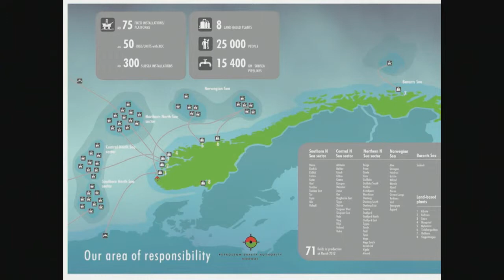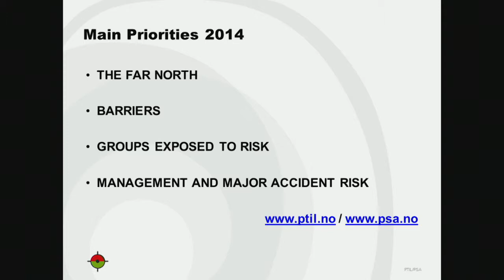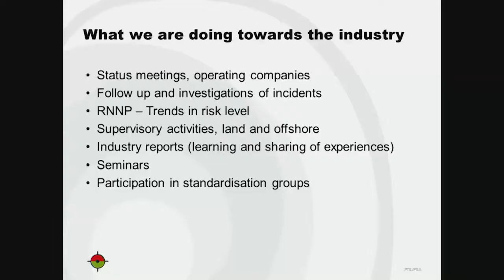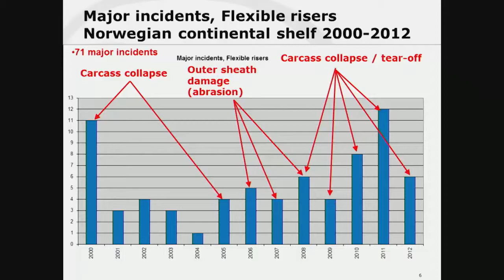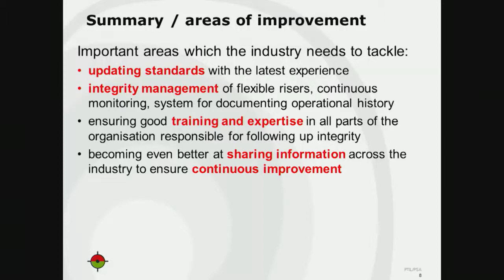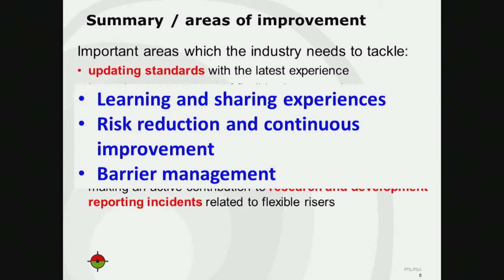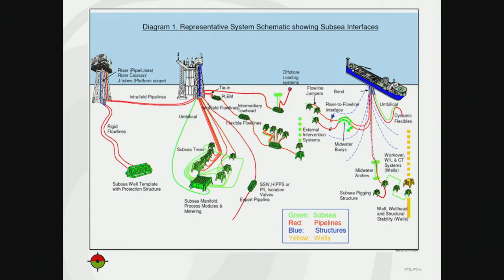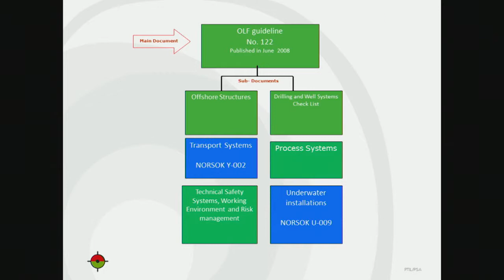Flexible Risers Seminar Part 1 - Introduction and background - Petroleum Saftety Authority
Anne Myhrvold for the PSA. Recorded on 26th November 2013.